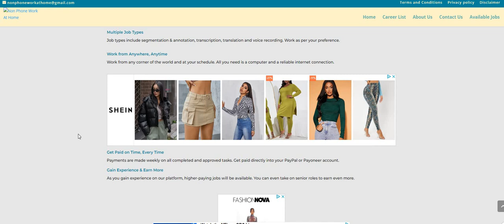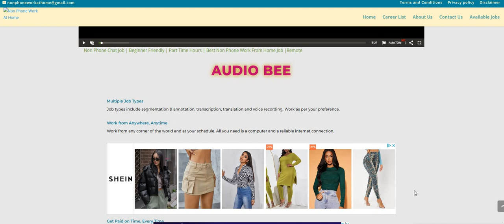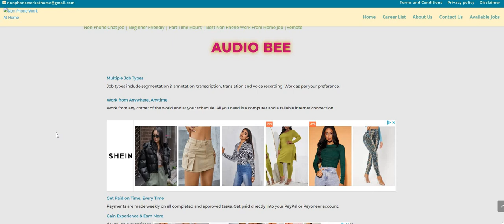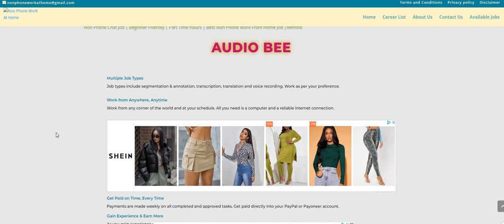Skip The Interview |Work Whenever From Anywhere | Member Made $700 Off This Site |Work From Home Job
Skip The Interview | Member Made $700 Off This Site | Work From Anywhere | Work From Home Job | In this video I am discussing the company Audio Bee. You can live and work anywhere in the world. Sign up to everything they have posted to maximize your money.